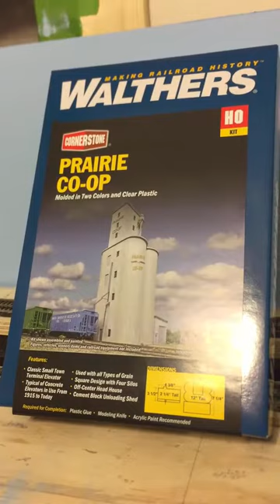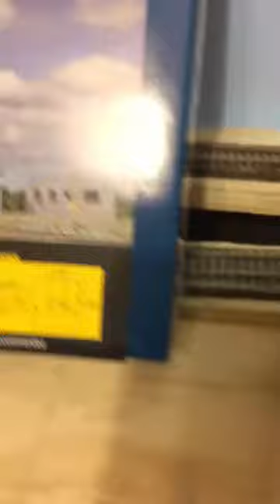Walthers Prairie Co-Op Elevator